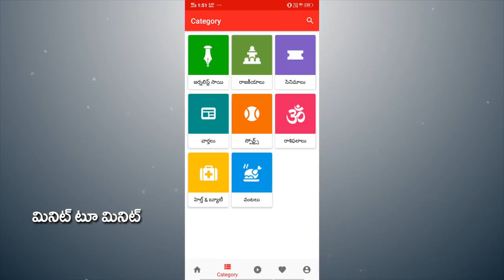Govt Schools Mid Day Meals Menu | జగన్ భోజనం మెనూ చూస్తే.. పిల్లలంతా స్కూల్ లోనే ఉంటారు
జగన్ భోజనం మెనూ చూస్తే... పిల్లలంతా స్కూల్ లోనే ఉంటారు | AP Govt Schools Mid Day Meals Menu | PDTV News